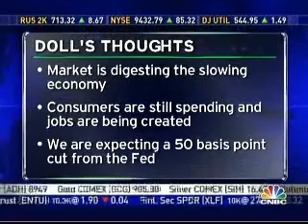CNBC "Closing Bell" 1/14/08 - Wall Street Rally is Underway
David Doll discusses the Wall Street rally.